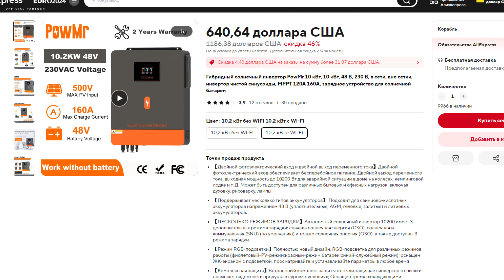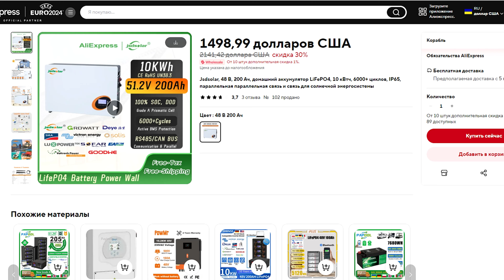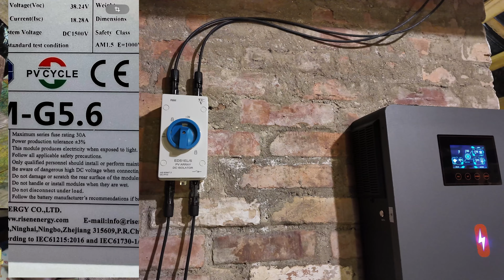Скільки коштує обладнання для АНТІБЛЕКАУТУ!!!